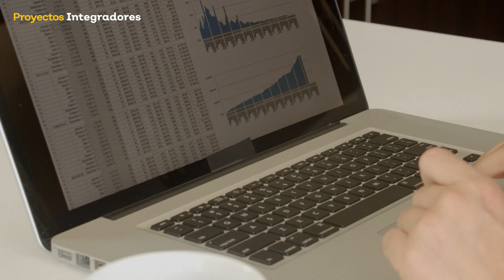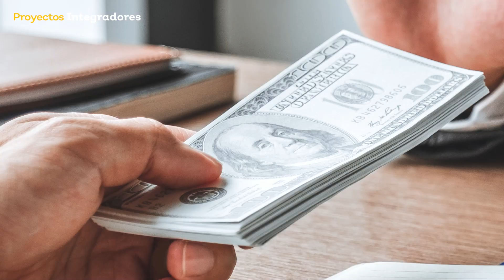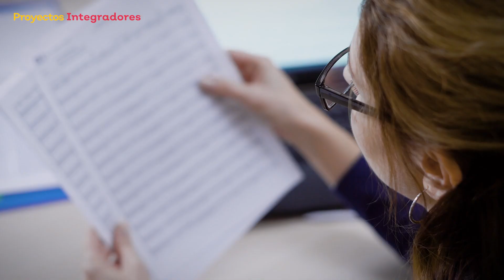Cuarto grado - ¡Hagamos circo! - La justicia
Proyectos integradores - Cuarto grado - ¡Hagamos circo!